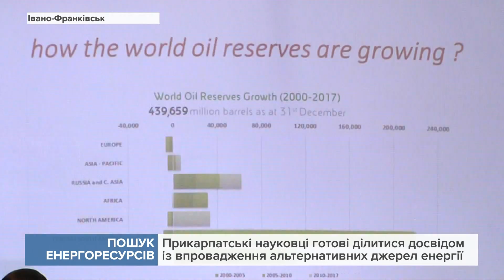Для студентів ІФНТУНГ провів лекцію продюсер телеканалу "Аль-Джазіра"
Він є аспірантом цього вузу та поспілкувався із молоддю про те, як мають співпрацювати виробники та споживачі енергоресурсів, щоб це було вигідно для всіх сторін.